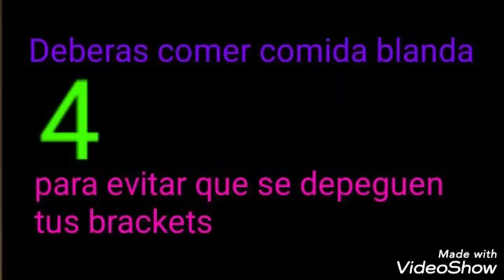4 Cosas que debes saber ANTES de ponerte BRACKETS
Tienes dudas sobre ponerte brackets o no? Este video te va a ayudar.